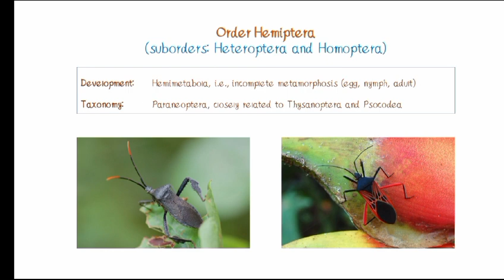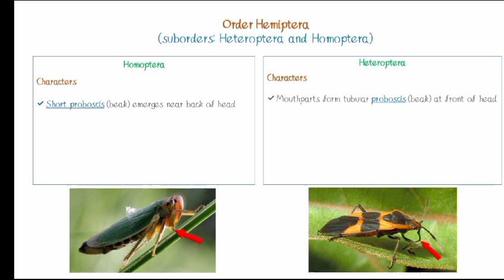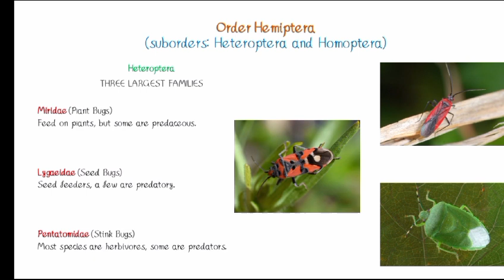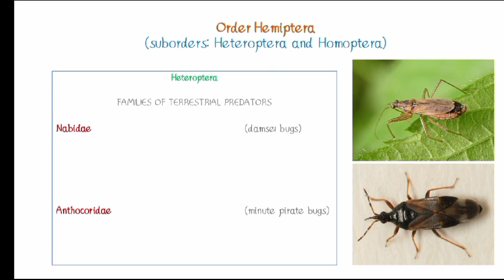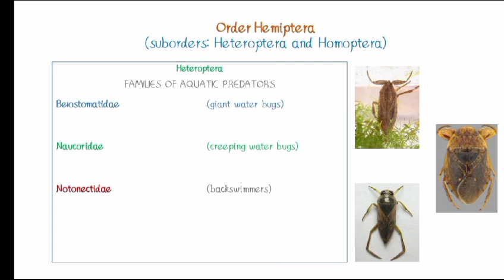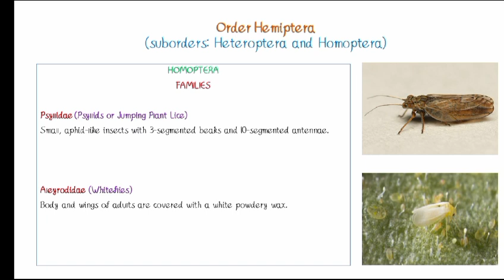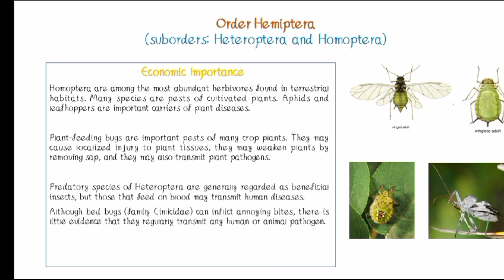Order Hemiptera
we explained insects included in order hemiptera (true bugs, aphids, mealybugs, scales, cicada, water boatman, water striders, etc.).